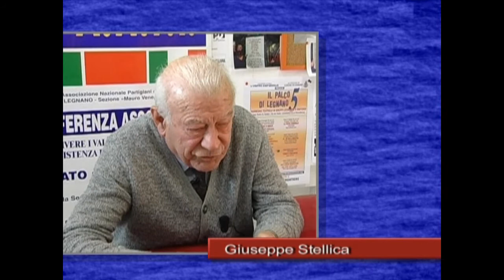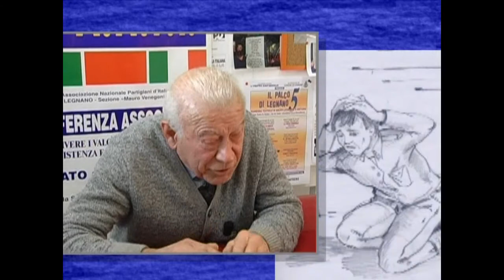8 settembre 1943: i partigiani legnanesi raccontano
tratto dal DVD "Marciavamo con l'anima in spalla. I partigiani legnanesi raccontano"